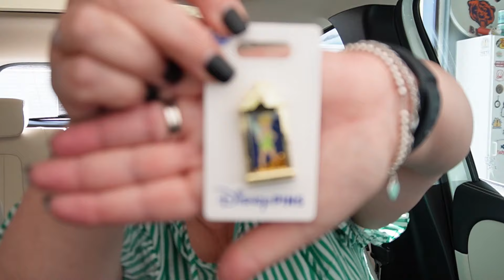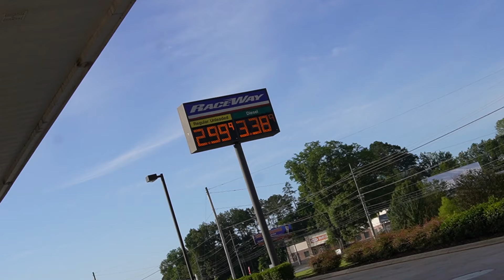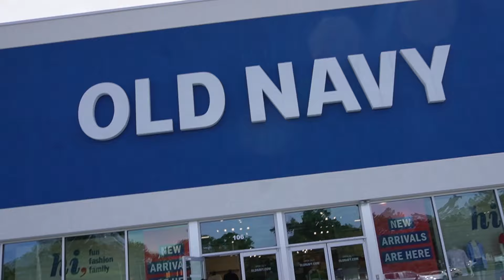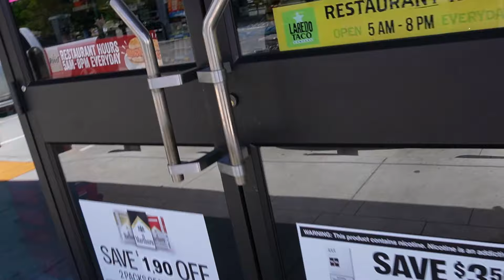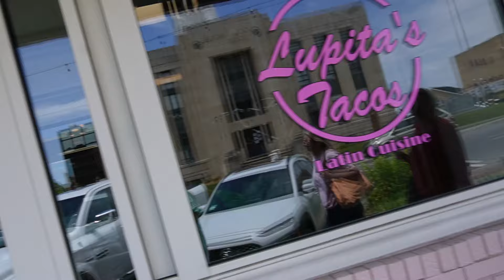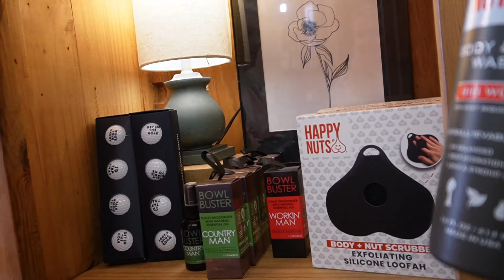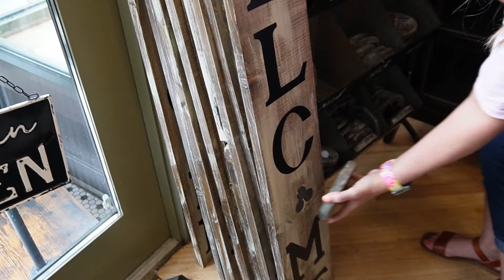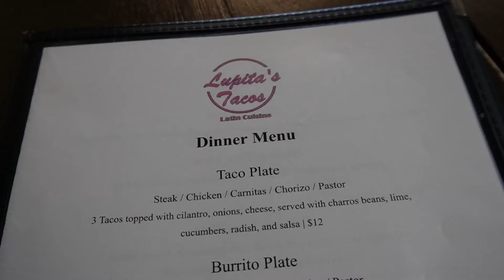vlog || These Boots are made for Walking || Shopping Day with Mom & Sister || +Old Navy Haul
Hi! Today, I spent the day with my mom and sister shopping.